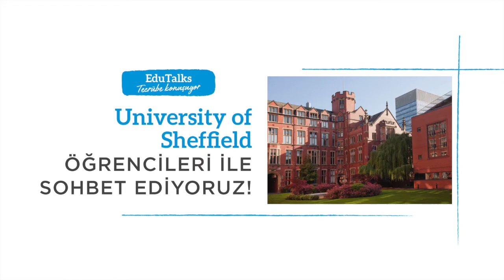Sheffield Üniversitesinde Doktora Eğitimi | İngiltere'de Eğitim Soru & Cevap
EDUKAS Yurtdışı Eğitim olarak düzenlediğimiz ''EduTalks'' serüvenimizde bu hafta YLSY Bursiyeri öğrencimiz Veli Kaan Aydın ve Tuğba Ünsel Aydın Sheffield Üniversitesinde yaptığı Doktora eğitimi hakkında bizlerle deneyimlerini paylaştı.

Siz de İngiltere'de Lisans, Master veya Doktora eğitimi almak istiyor ve nereden başlayacağınızı bilmiyorsanız EDUKAS olarak sizlerin yanınızdayız. Başvuru süreci, belge hazırlığı, kabul alımı, burs başvurusu, IELTS dersleri, konaklama ve vize aşamalarında ÜCRETSİZ destek almak için bizlere İzmir, İstanbul ve Ankara'daki ofislerimize gelerek, 'ye mail atarak ya da 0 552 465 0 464 nolu WhatsApp destek hattımızdan ulaşabilirsiniz.

EDUKAS ile sizde kendi hikayenizi yaratın!